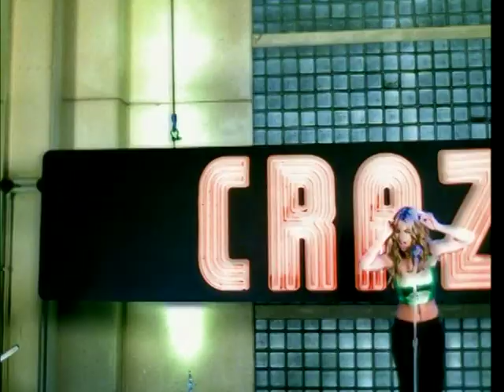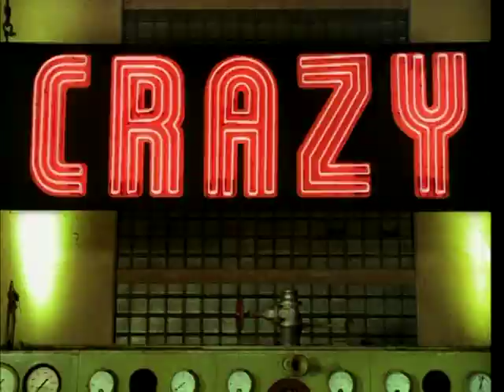Crazy Dance Remix Spacedust Club Mix Edit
Britney Spears